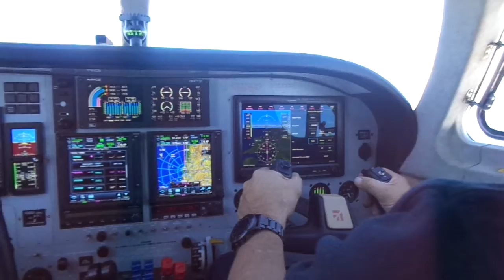TEST FLYING THE WORLD'S BEST CESSNA 340 (II)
On a flight from Camden (YSCN) to Merimbula (YMER) on a beautiful winter's day. A big thanks to owner Chris.